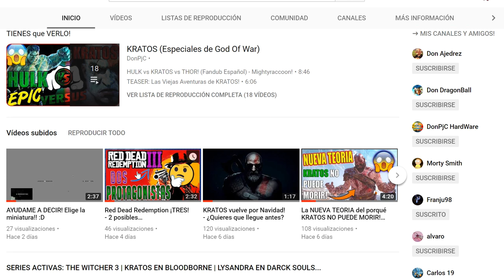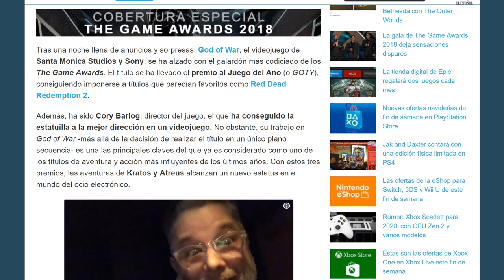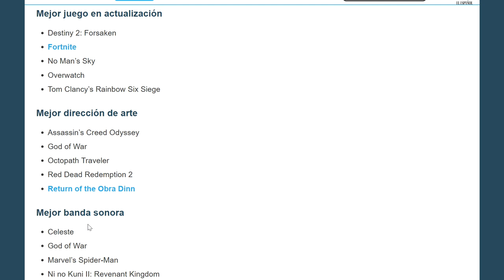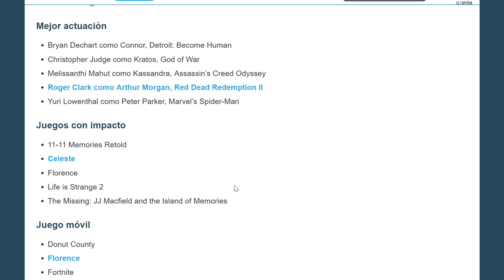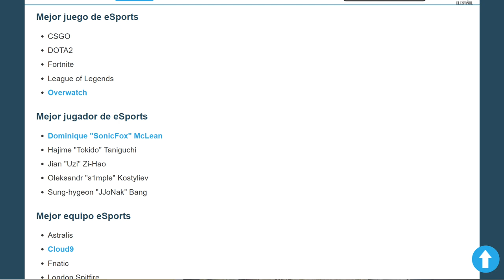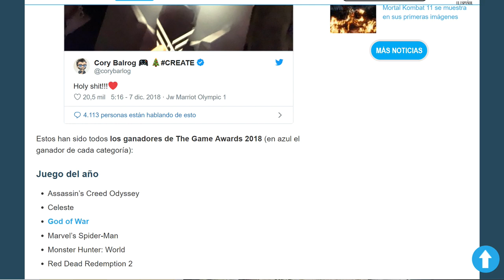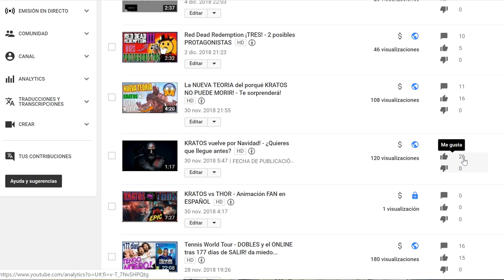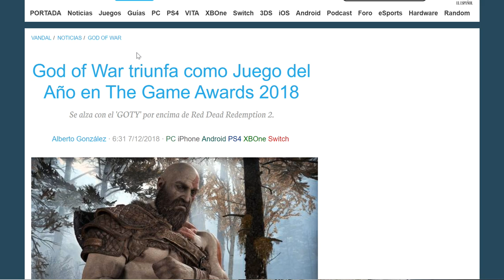😏 KRATOS WIN! 👏🏻 (Tienes que entrar!!!) - The Game Award *GOTY* 😱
Como me alegro de que GOD OF WAR 2018 gane el GOTY! :D

-Cpu: Intel i7-6700K 4.0Ghz
-Disipador: Enermax Liqmax II 240
-Placa Base: MSI H270 Gaming Pro Carbon
-Ram: Kingston HyperX Fury DDR4 2133 PC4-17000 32GB 4x8GB CL15
-Fuente: Tacens Valeo V 800W 80Plus Silver
-Torre: Nox Hummer ZS Negra
-SO: Windows 10 Pro 64
SSD: Samsung 850 Evo SSD Series 250GB SATA3

-Gráfica: MSI GeForce GTX 1050 Ti AERO ITX OC 4GB GDDR5
-Cpu: pentium g4560
-Placa Base: MSI H110M Pro VH Socket 1151
-Torre + Fuente: TooQ TQC-3005U3 + Fuente de Alimentacion 500W
SSD: Toshiba OCZ TR200 240GB SATA3

OTROS DATOS

➜Skype: "DonPjC"
➜Ps3 y Ps4: "Pj17103"
➜Steam: DonPjC